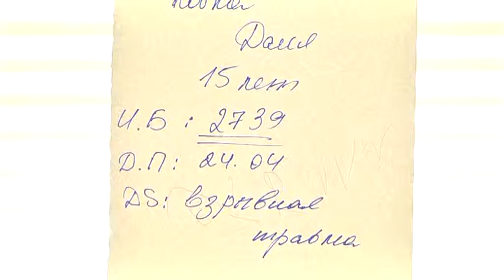У руці 15-річного школяра вибухнув набій: хлопець у тяжкому стані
Розібрав набій — залишився без пальців. У руці 15-річного Данила розірвався боєприпас, що його школяр нібито чистив у своєму дворі в Амур-Нижньодніпровському районі Дніпра. Мама хлопця з іншими дітьми була вдома, як раптом почула вибух. Швидка доставила Данила у дитячу обласну лікарню на Космічній. Він дістав поранення грудей, шиї, тулуба, ока, уражені також обидві кисті. На правій руці вцілів лише мізинець, інші пальці довелося ампутувати. Наразі хлопець у реанімації, його стан важкий, але стабільний. Розповідає: боєприпас підібрав просто на вулиці. Поліція попередньо встановила розмір набою - великокаліберний, 12 ,7 міліметрів, точніше поки що фахівці сказати не можуть. За ознаками статті про недбале зберігання вибухових пристроїв або зброї відкрили кримінальне провадження. Триває досудове розслідування.